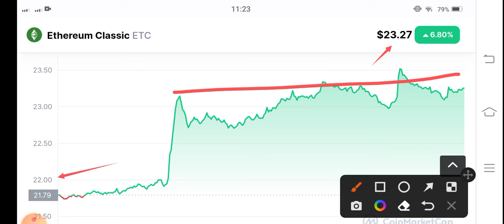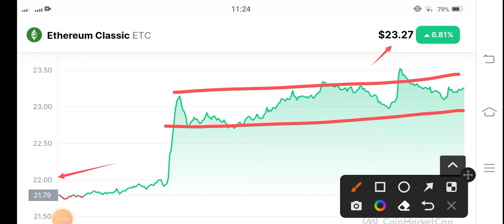Ethereum classic Crazy Alert! ETC Price Prediction! ETC News Today